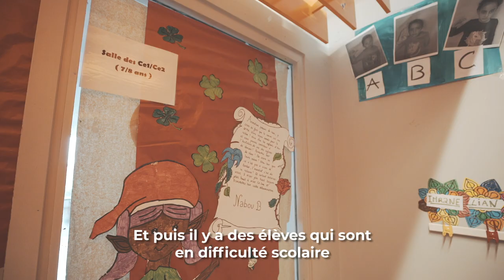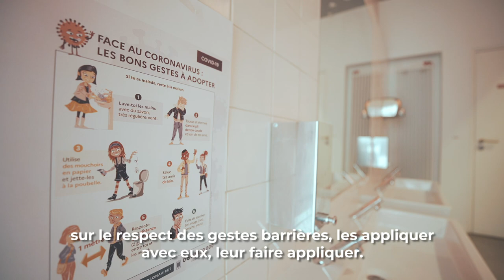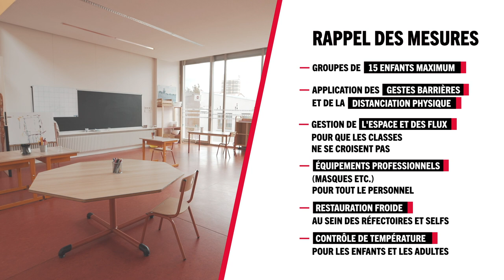L'école reprend à La Courneuve